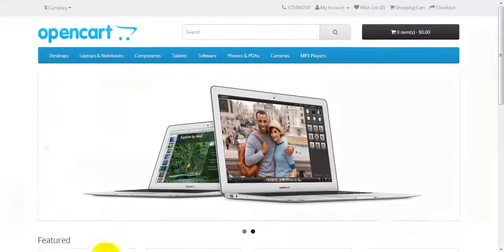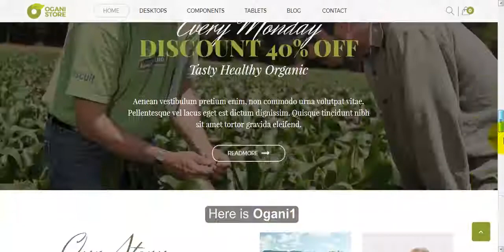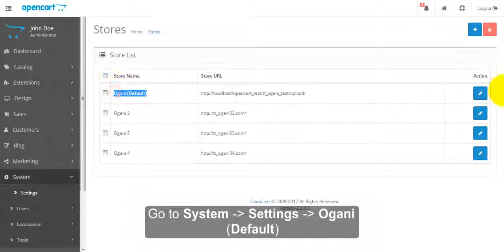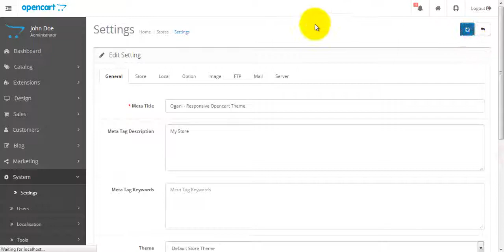How to install Ogani organic, food, pet, alcohol, cosmetics Opencart theme